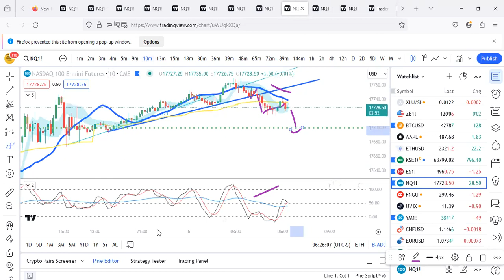What happened today in group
trading intraday